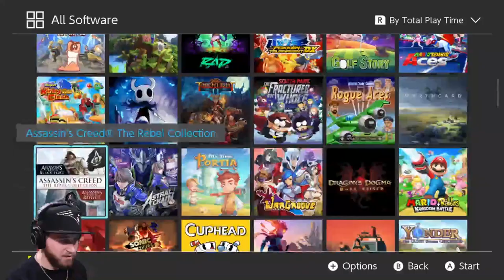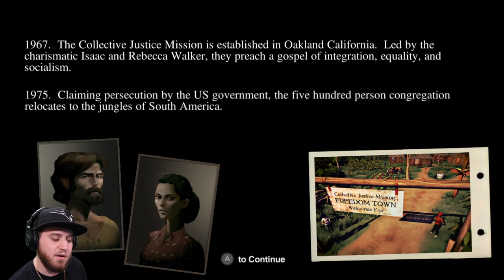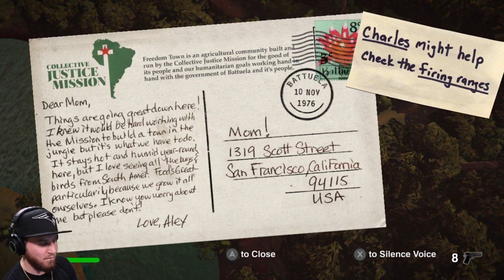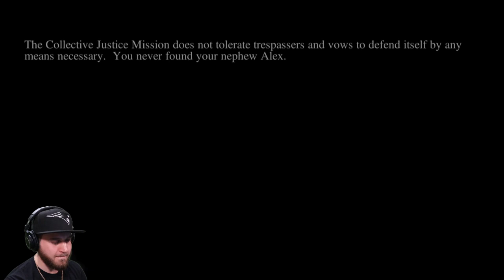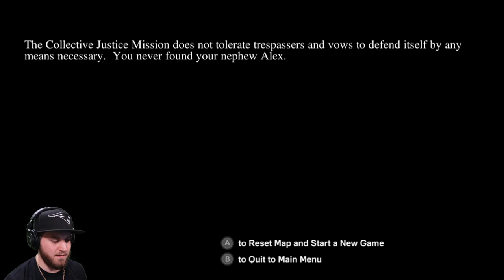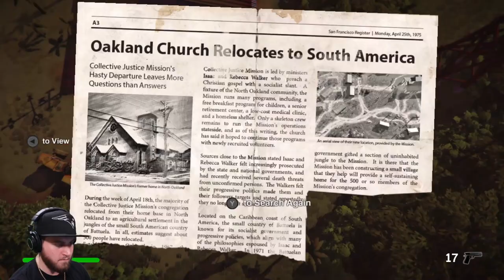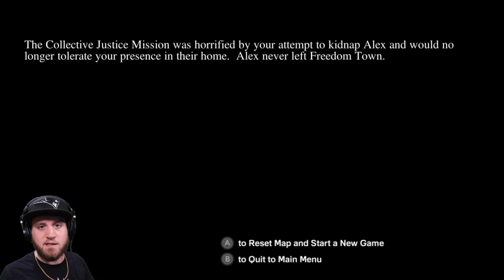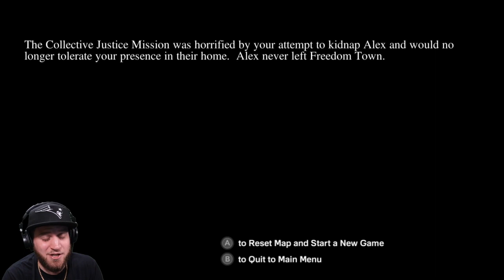The Church in the Darkness | GAMEPLAY | Nintendo Switch | FIRST LOOK!!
I grabbed The Church in the Darkness on Black Friday and finally got around to trying it out! This unique top-down (almost rogue-lite-esque) strategic mystery game takes some getting the hang of, but once you do is pretty fun and challenging. Check it out!